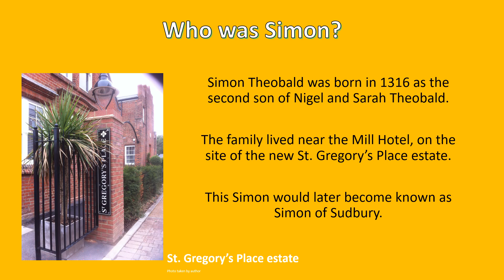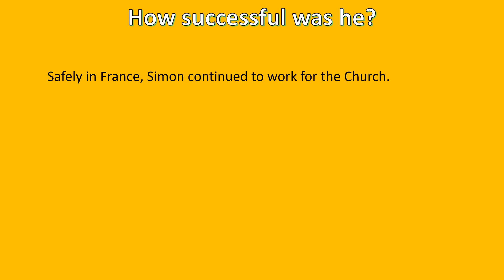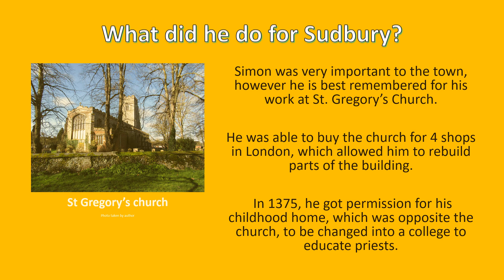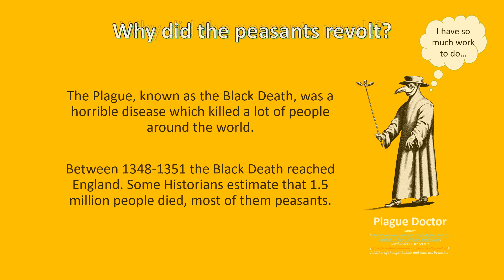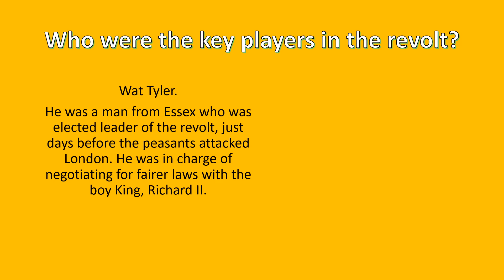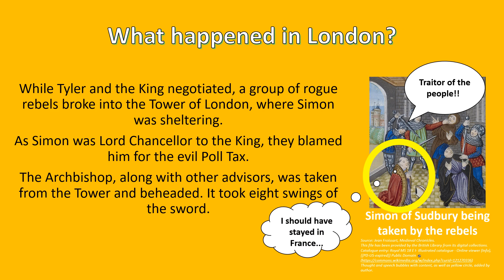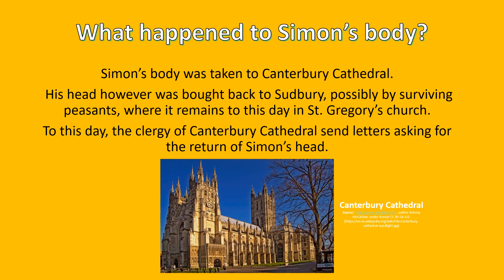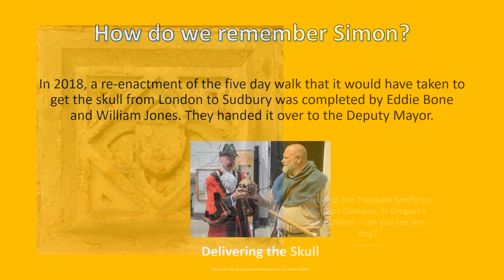Simon of Sudbury and the Peasants Revolt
A presentation exploring the life of Simon of Sudbury and his role in the 1381 Peasants' Revolt.

The information in this presentation came together as a result of many people's kind generosity with their time and knowledge. For those looking for more information, sources that Tonia used include: Jack Lindsay's 1964 book "Nine Days' Hero: Wat Tyler"; Phyllis Felton's 2006 book "Beyond the Bricks of Walnuttree Hospital Sudbury" and the St. Gregory's Church website.